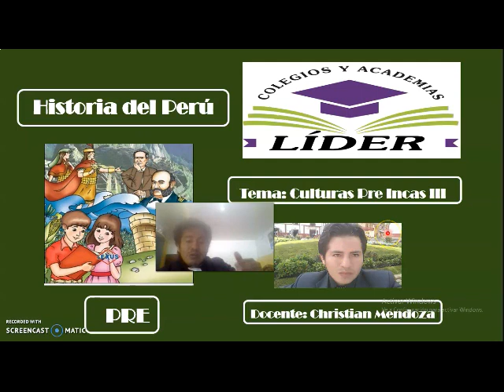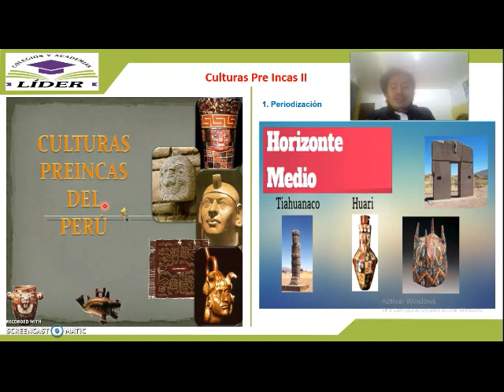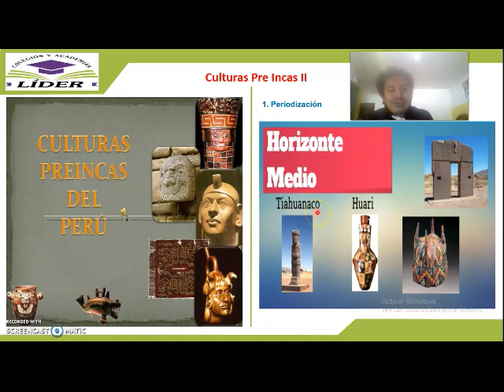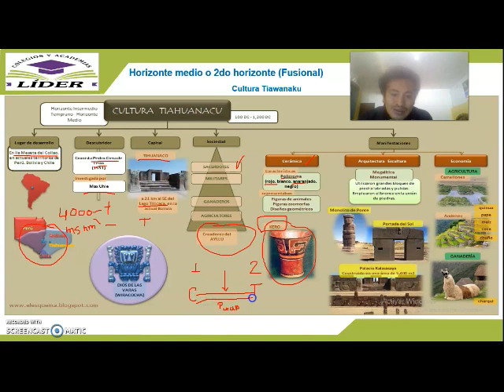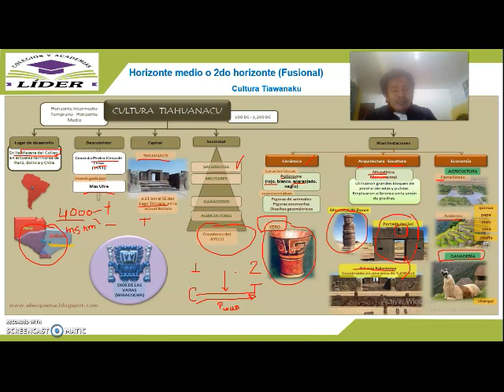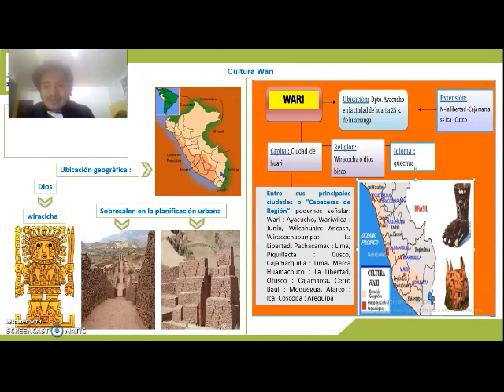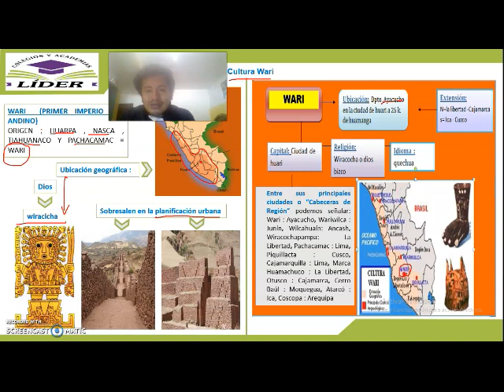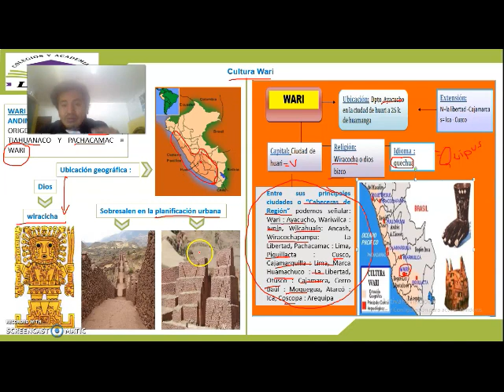CULTURAS PRE INCAS III - HIST. DEL PERÚ - NIVEL PRE - SECUNDARIA